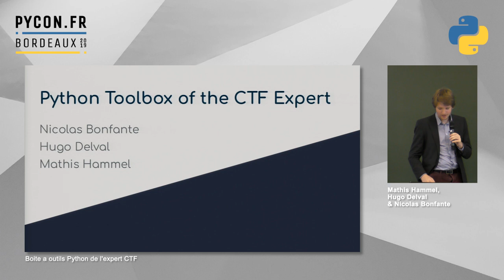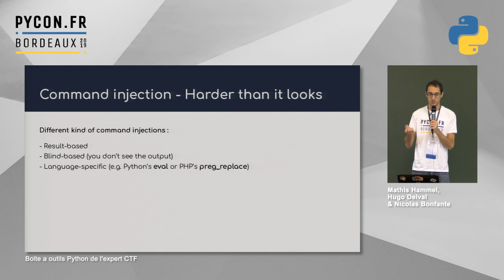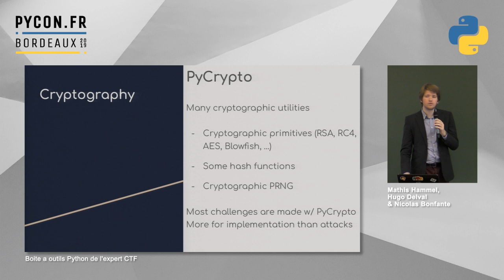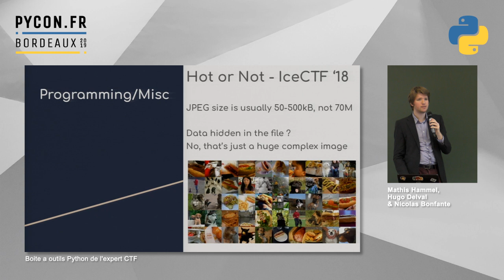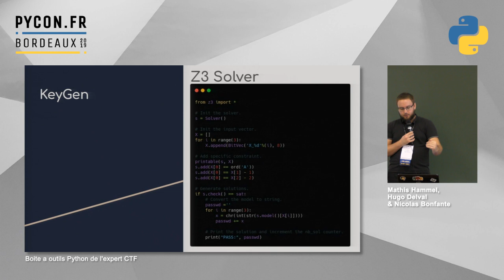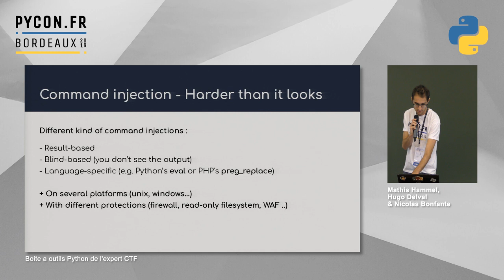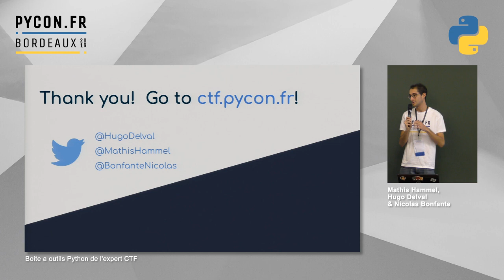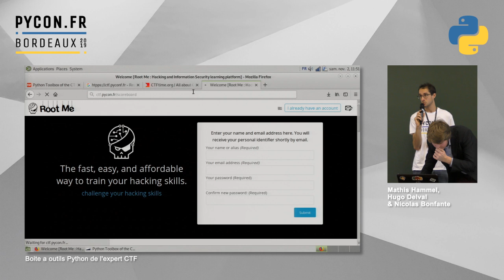PyConFR 2019 - Boîte à outils Python de l'expert CTF - Mathis Hammel, Hugo Delval & Nicolas Bonfante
Lors de cette conférence présentée par trois passionnés de compétitions en cybersécurité, nous vous parlerons de tous les outils et astuces que nous utilisons pour décrocher la première place !

Les grandes thématiques abordées seront :

- Reverse Engineering : Dans ce type d'épreuve, il faut comprendre la logique d'un programme (souvent compilé et/ou obfusqué) afin d'y injecter un bug ou de contourner une protection logique.
- Sécurité web : Exploiter des failles de sécurité d'un site web parmi les grandes familles connues - Injection SQL, XSS, et bien d'autres...
- Cryptographie : Pour percer les secrets les mieux gardés, il faut parfois user des faiblesses de conception des cryptosystèmes.

- Pwn : Souvent combiné au Reverse Engineering, cette discipline complexe consiste à manipuler l'exécution d'un programme en assembleur pour effectuer des actions non autorisées.
- Programmation : Pour pouvoir répondre à un problème trop complexe pour les humains, il faut savoir combiner un peu d'astuce et beaucoup de scripting.

- Forensics : Retrouver une aiguille dans une botte de foin en utilisant une grande variété de supports : capture réseau, contenu d'un disque dur, dump de mémoire vive, etc.